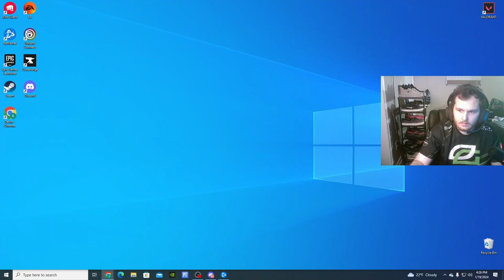OpTic MEGAFAN Reacts To Miami Heretics v OpTic Texas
Hey everyone hope you enjoyed the video! I've been an OpTic fan for many years but just started doing content and figured I'd include my reactions incase that was something people wanted to see. I post original gaming content on YouTube every weekend, and multiple tiktoks per week (i often private them after a few days though if they don't get pushed). I also have been streaming over on twitch 5/6 days a week whenever I play games.

I appreciate any and all support and lets go boys in green!

Here are some AI generated descriptions to help with the algorithm

🔥 OpTic Texas vs. Miami Heretics CDL Showdown Reaction! 🎮 As an avid OpTic superfan, I'm diving into the heart-pounding action of the Call of Duty League (CDL) with this exhilarating reaction video! Join me as I break down every thrilling moment of the intense face-off between OpTic Texas and the formidable Miami Heretics.

🚀 From precision plays to strategic masterstrokes, this match is a rollercoaster of emotions for OpTic megafans and Call of Duty enthusiasts alike. As I analyze the gameplay, you'll witness the epic clash of two powerhouse teams in the world of professional esports.

👊 Whether you bleed green for OpTic, follow the Miami Heretics, or simply love high-stakes Call of Duty competition, this breakdown is tailored for you. Let's celebrate the thrilling world of competitive gaming together! 🎉

Dive into the heart of competitive gaming with my reaction video to the intense Call of Duty League (CDL) match between OpTic Texas and the Miami Heretics. As a devoted OpTic superfan, I provide a passionate breakdown of every exhilarating play and strategic move.

🚀 In this must-watch video, experience the clash of titans as OpTic Texas takes on the Miami Heretics, two powerhouse teams in the professional esports scene. From precision plays to strategic brilliance, this breakdown captures the essence of high-stakes Call of Duty competition.

👊 Whether you're a die-hard OpTic fan, a supporter of the Miami Heretics, or a general CDL enthusiast, this content is tailored for you. Stay updated with insightful commentary, exciting highlights, and genuine reactions. Let's celebrate the thrill of esports together! 🎉